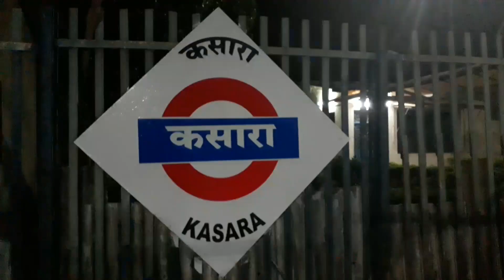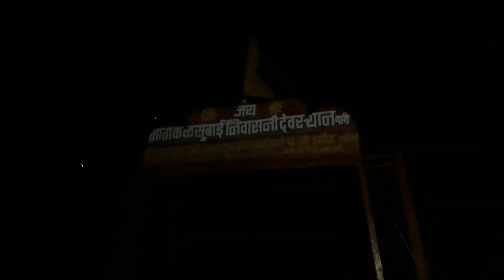Kalsubai | Night trek | everest of Maharashtra |कळसुबाई शिखर l highest pic of Maharashtra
The mountain can be viewed, in its entirety, from Bari village located on its eastern side, about six km from Bhandardara. It can be reached by road, via Igatpuri on the Mumbai-Nasik route. Trains leaving from Mumbai provide an alternate mode of transport till Kasara railway station with connecting State transport buses, plying on the Akole-Kasara route, leading up to the base village. Private vehicles from Kasara provide yet another alternative to public transport.

Kalsubai food and stay facility
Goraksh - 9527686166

kalsubai cab service pickup from Kasara
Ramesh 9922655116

Video edited by - Lahu & Ankush

Video Credit - Lahu, praveen  , Bilal , Siraj , Anil , Tanmay , vijay , Inderjeet